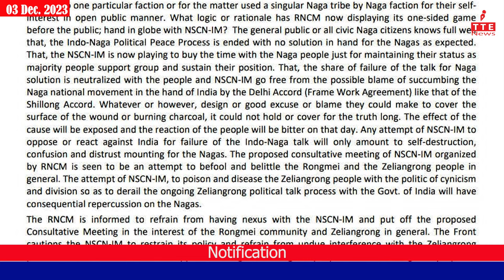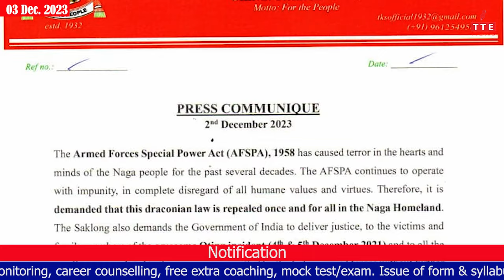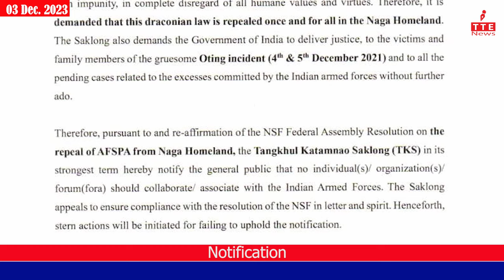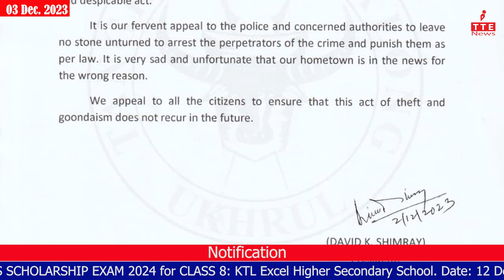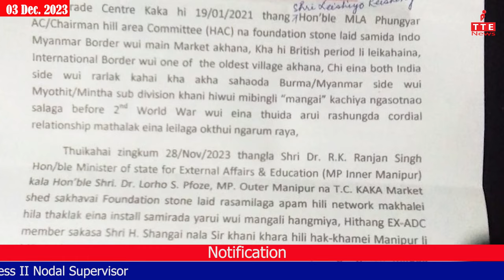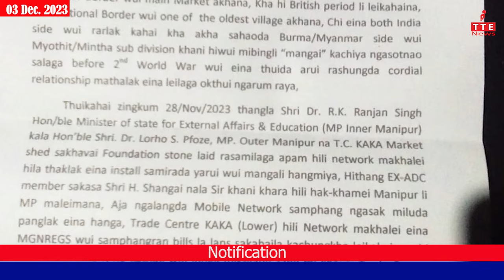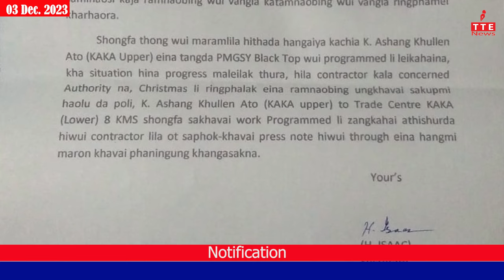TANGKHUL NEWS || YUILEICHAN MAHONG || 03 DEC. 2023 || THE TANGKHUL EXPRESS